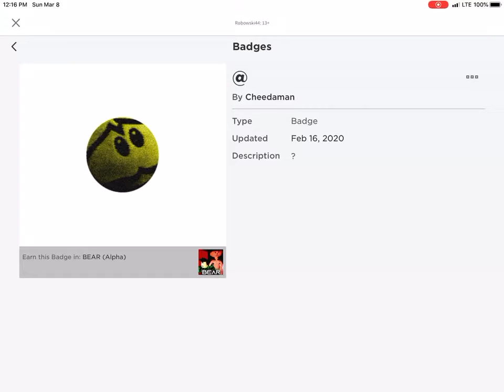1 Person Has Found The New Bear Badge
Only one has found this I wonder who it is and how to get it.